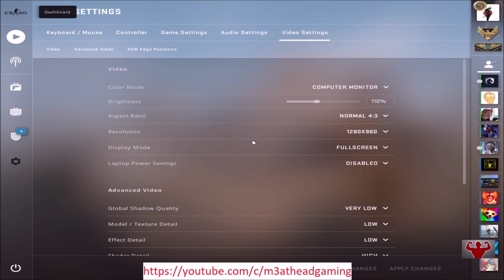CS:GO POV - Coldzera (FaZe) plays FACEIT Pro League (FPL) w/ NiKo, YNK [incomplete demo]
Coldzera`s settings:
In-game resolution Scaling
1280×960                 Stretched
crosshair:

viewmodel:
viewmodel_fov 60; viewmodel_offset_x 1; viewmodel_offset_y 1; viewmodel_offset_z -1; viewmodel_presetpos 0; cl_viewmodel_shift_left_amt 1.5; cl_viewmodel_shift_right_amt 0.75; viewmodel_recoil 0; cl_righthand 1;

Stay Strong !